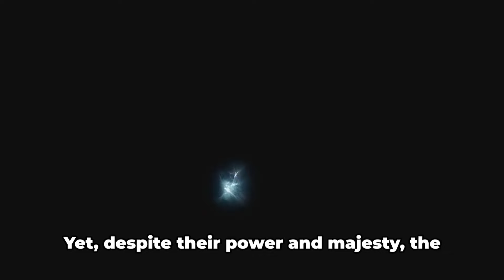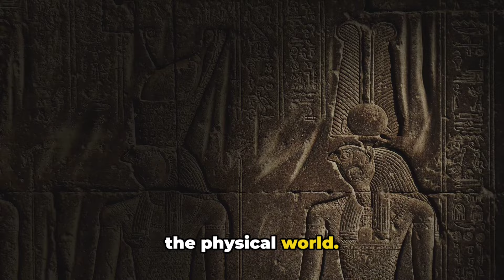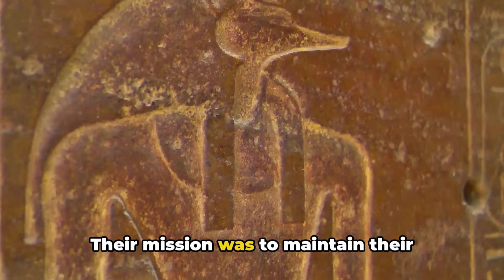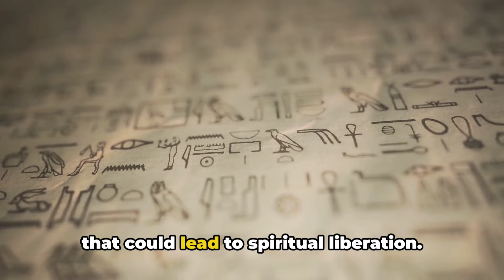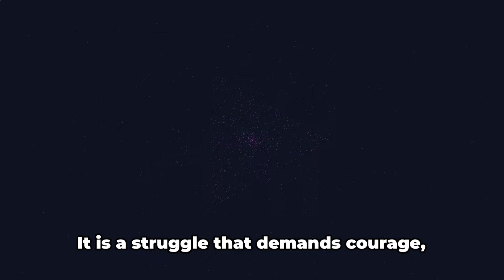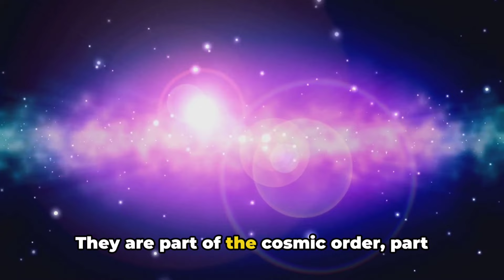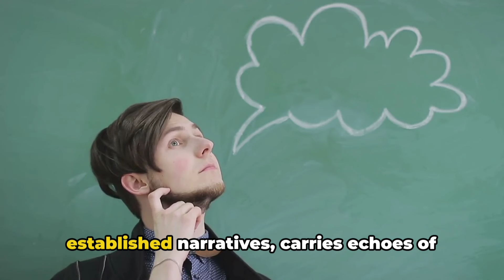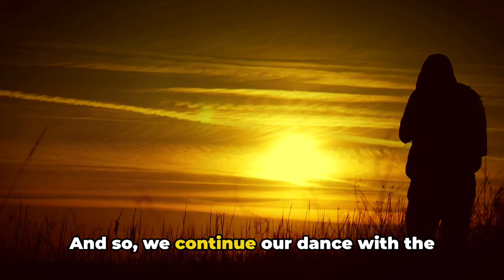The Fallen Angels That Wanted To Destroy Mankind: Unveilling The Archons & Human Destiny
Unveiling the Archons: Gnostic Watchers and Human Destiny

Gnosticism, a diverse set of ancient religious beliefs, offers a unique cosmological perspective steeped in the notion of a hidden knowledge (gnosis) leading to spiritual liberation. Central to Gnostic cosmology are the Archons, celestial entities often associated with the concept of watchers. These beings hold a crucial place in Gnostic narratives, influencing human existence and the quest for enlightenment.

II. The Origin of the Archons

The Archons, according to Gnostic teachings, emerged from the cosmic forces but reside in a realm separate from the divine Pleroma. They are regarded as rulers of a lower, flawed realm, ignorant of the higher truths. Some narratives depict their creation as accidental, arising from the imbalance in the cosmic order.

III. Descent to Earth

Driven by curiosity or desire for control, the Archons descended to Earth, encountering humanity. In Gnostic thought, they play a role in shaping human destiny, either by bestowing knowledge or by manipulating earthly affairs. Their interactions often involve imposing limitations on human consciousness and perception.

IV. The Illusion of Control

Gnostic texts portray the Archons as entities seeking dominion over humanity, often employing illusions or false realities to achieve control. These illusions trap humans in a state of ignorance, hindering their recognition of their divine essence. The Archons' influence contributes to the spiritual sleep of humanity, preventing the realization of higher truths.

V. The Struggle for Liberation

Gnosis, the key to spiritual awakening in Gnostic belief, becomes the means to break free from Archontic influence. Individuals who acquire this sacred knowledge liberate themselves from the Archons' hold. This liberation process involves transcending the material world and understanding one's true nature beyond the illusions imposed by the Archons.

VI. Archons as Symbols

Beyond their literal representation, the Archons serve as metaphors for psychological or spiritual barriers hindering human evolution. They symbolize ignorance, ego, and the distractions that impede the journey toward self-realization. Their existence underscores the Gnostic emphasis on recognizing and transcending these barriers to attain enlightenment.

VII. Contemporary Significance

Gnostic ideas about the Archons hold relevance in contemporary discussions concerning power, control, and self-awareness. The struggle against forces that inhibit personal growth resonates in modern contexts, reflecting societal concerns about manipulation, misinformation, and the quest for genuine understanding and authenticity.

VIII. Conclusion

The narrative of the Archons within Gnostic lore offers profound insights into the human condition, spiritual awakening, and the pursuit of higher knowledge. Their story, with its rich symbolism and philosophical depth, continues to captivate seekers of truth, inviting contemplation on the nature of existence and the quest for enlightenment.

This exploration delves into the essence of the Gnostic tale concerning the Archons, elucidating their role, symbolism, and enduring relevance in the pursuit of spiritual understanding and liberation.